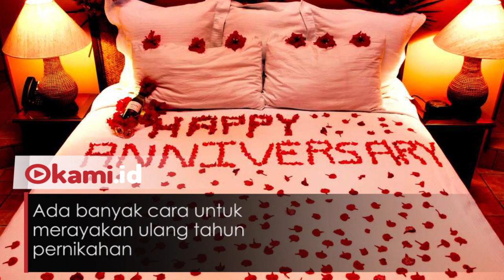So Sweet... Begini Cara Pasangan Kakek-Nenek Ini Merayakan Ulang Tahunnya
Patut Ditiru! Begini Cara Pasangan Kakek-Nenek Ini Merayakan Ulang Tahunnya. So Sweet..